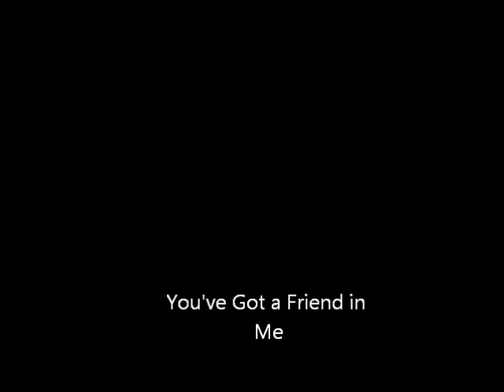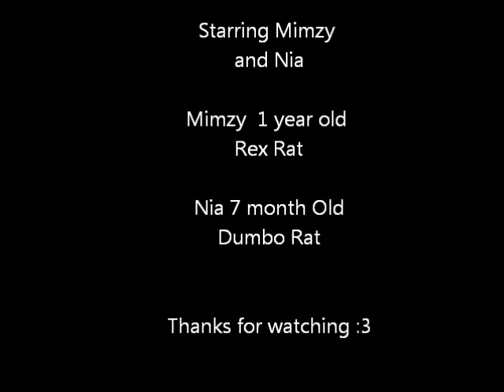Mimzy and Nia my Pet Rats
You've got a friend in me! Mimzy and Nia my two female Pet rats